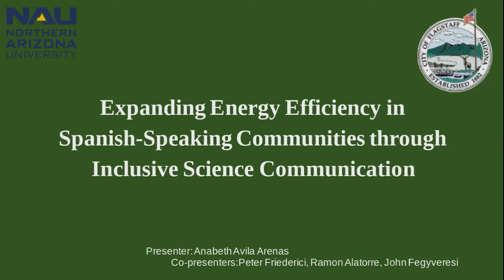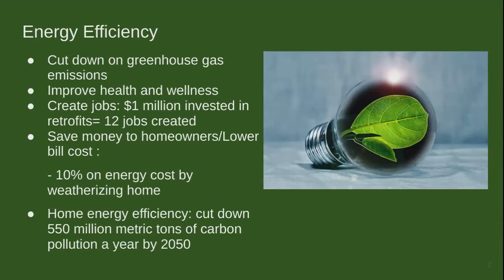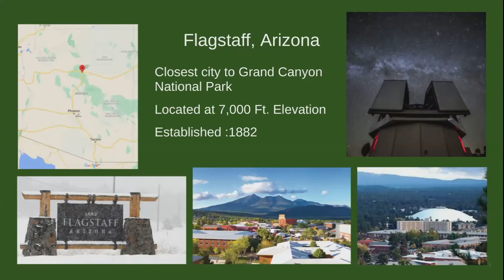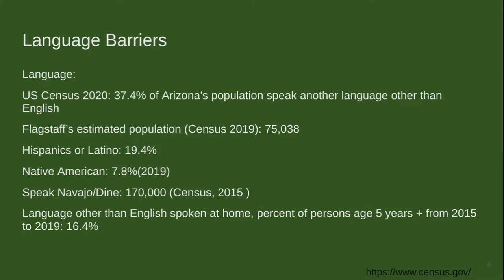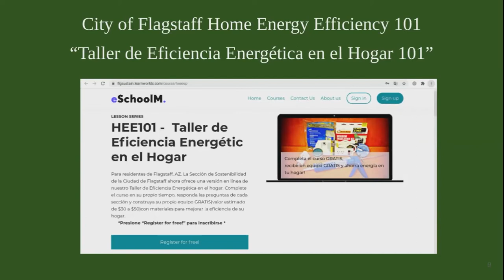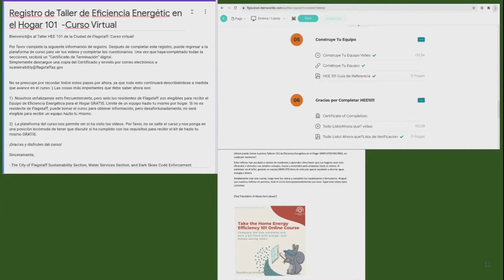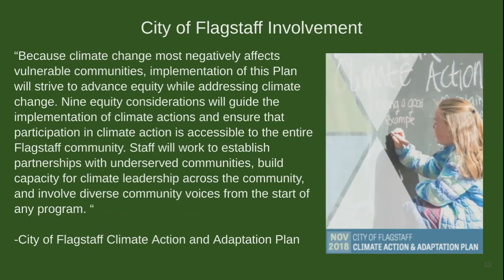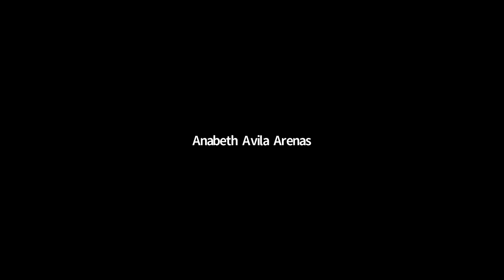Expanding Energy Efficiency in Spanish-Speaking Communities through Inclusive Science Communication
Anabeth Avila Arenas

Peter Friederici (Northern Arizona University)

Ramon DC Alatorre (City of Flagstaff Sustainability Section)

John Fegyveresi

This session was offered as part of the 2021 Inclusive SciComm Symposium.

Abstract: Effective science communication is a critical element in community climate change engagement. However, communicating with those whose primary language is English is not enough. Many low-income communities that are often already bearing the brunt of climate change impacts are made up largely of speakers of Spanish and other languages who are too often excluded from public climate change communication. Many such communities already face severe climate change impacts such as flooding and urban heat island effects. Yet many are often excluded from public outreach, debates, and decisions, whether because of language gaps or lack of political clout, or because low-income residents are often preoccupied about more immediate concerns about financial survival, security, and other stresses.

It is urgent that scientists, advocates, and policy-makers include these communities in conversations about how to mitigate and adapt to climate change. This case study showcases how the city of Flagstaff, Arizona, has conducted outreach to Spanish-speaking residents in the form of a new online energy-efficiency course, “Taller de Eficiencia Energétic en el Hogar,” that has been made available in Spanish. Course materials were translated from the English original by a graduate student in Northern Arizona University’s Climate Sciences and Solutions program. Those who complete the course are eligible to receive a free kit of energy-efficiency supplies that they can use to insulate their house or apartment.